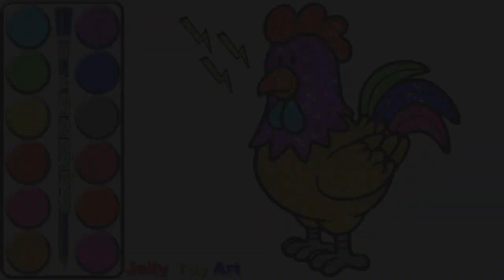Top Deseneaza un Tort .Cum desenez o gaina Dar un Peste Carte si Pagini de colorat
Deseneaza un Tort  Cum desenez o gaina  Dar un Peste.Top